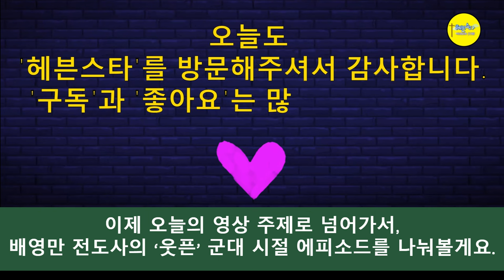개그맨 배영만 전도사, 삐쩍 말라서 겪은 ‘웃픈’ 군대 에피소드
개그맨 배영만 전도사가 군대 시절 겪은 황당하고도 웃긴 에피소드입니다^^